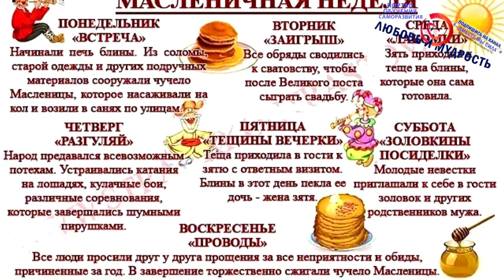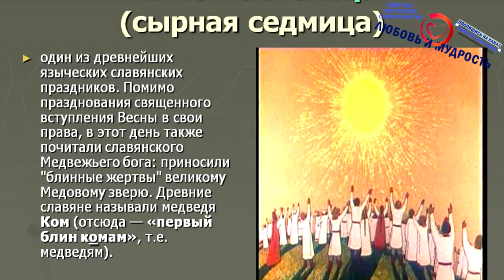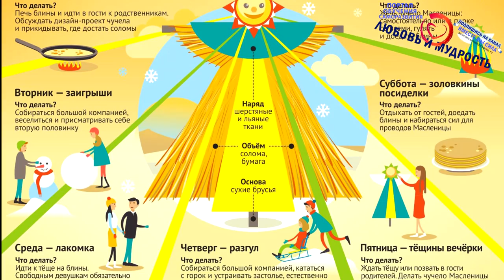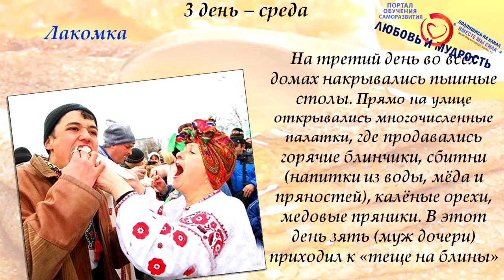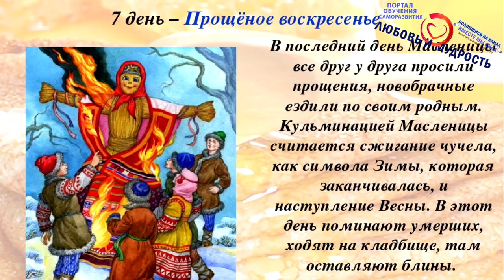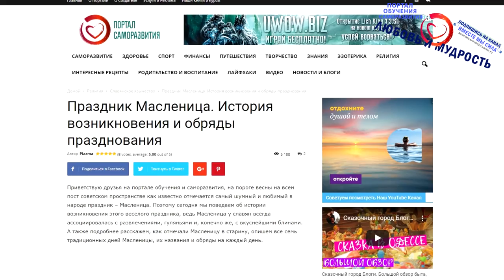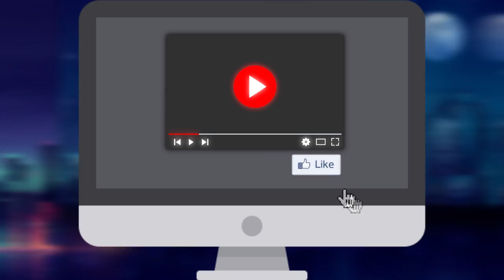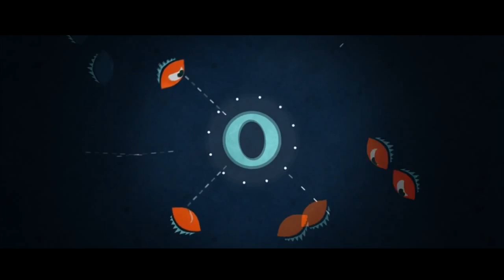Праздник Масленица 2021. История возникновения, обряды и празднования каждого дня масленичной недели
Друзья сегодня мы расскажем про праздник Масленица 2020 года. Про историю возникновения масленицы. О том, какие есть обряды, и традиции празднования каждого дня масленичной недели. Очень рекомендуем посмотреть это видео в преддверии праздника и начала недели масленицы…

А для тех, кто хочет перечитать и ознакомится с содержанием данного видео внимательнее, то печатную, вернее текстовую версию вы можете найти на нашем официальном сайте по ссылке